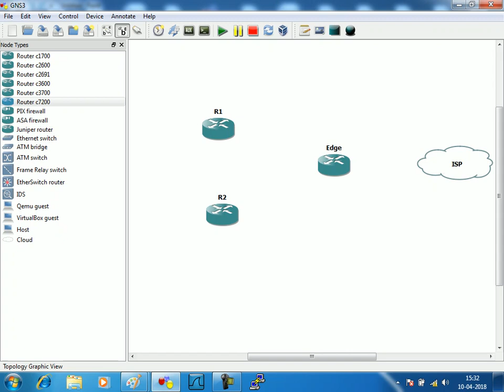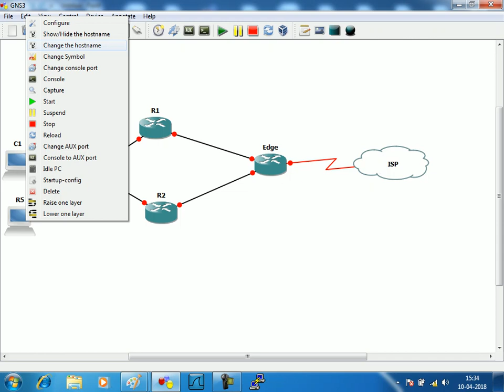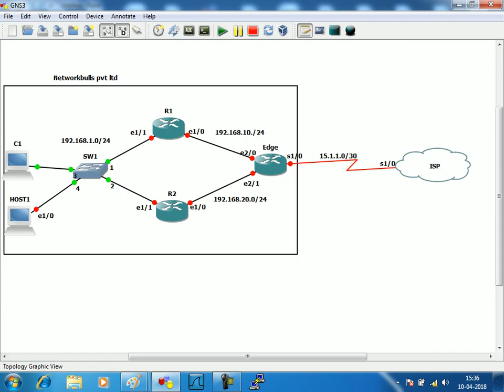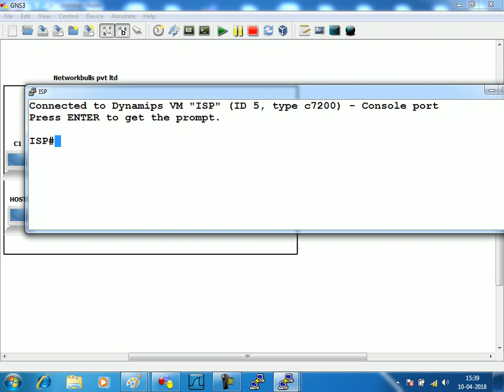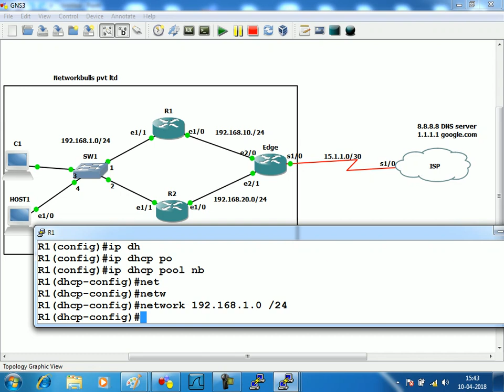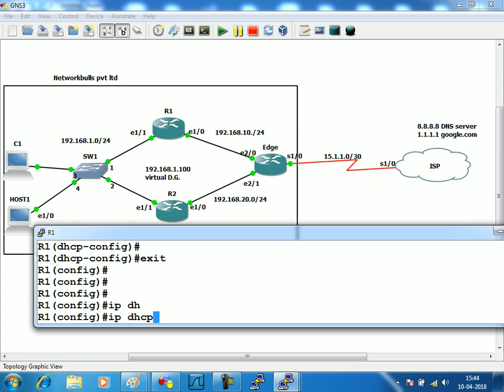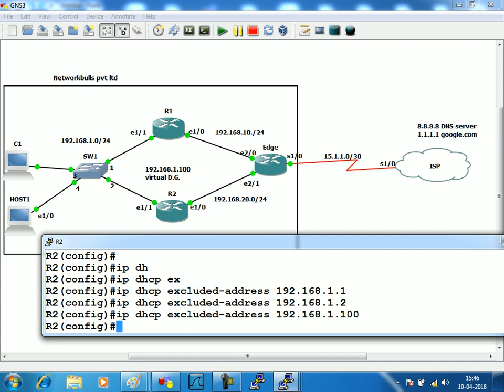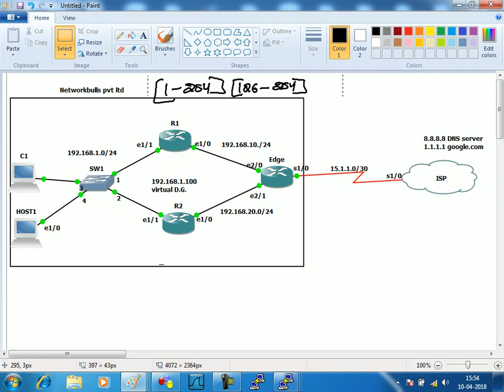Packet Flow Part-2 | CCIE R&S Lecture-2 | WhatsApp +91-9990592001